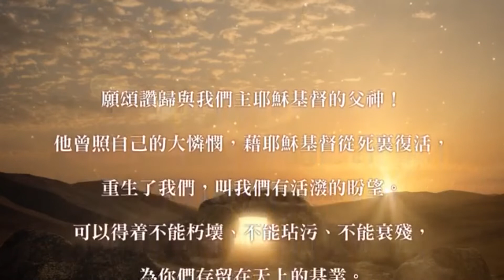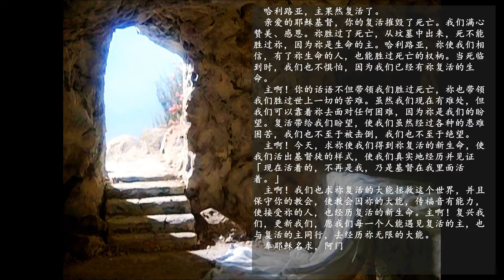2020年4月12日 复活节福音礼拜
2020年4月12日 复活节福音礼拜